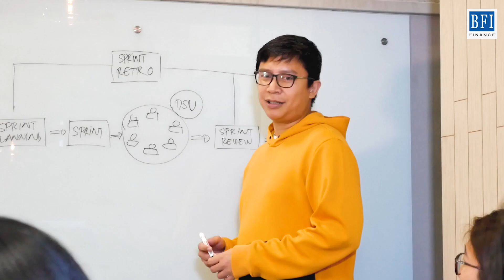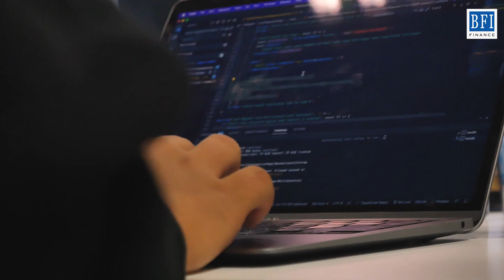General Technology Scrum Master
Hi Great People!

General Technology Vlog Series kembali lagi nih🎉 Kalian tau ga sih scrum master itu apa? mereka ngapain aja? nahh.. di video kali ini kita akan memperkenalkan dan ngasih tau peran scrum master di dalam tim. Yuk simak videonya!